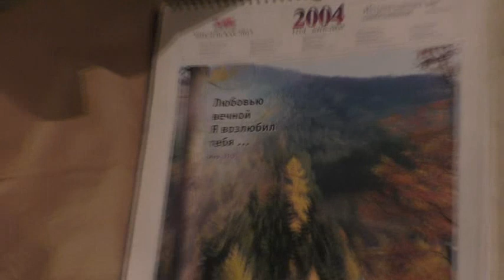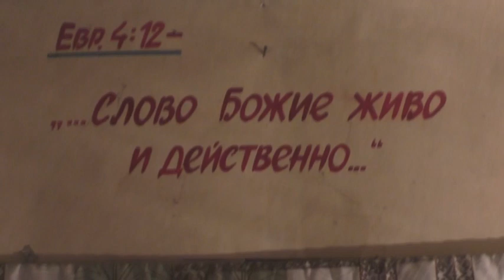ПРОТИВ ОПУХОЛИ НОГ: ПОДНИМАТЬ ИХ ВЫШЕ БЕДРА. 14. 03. 2023